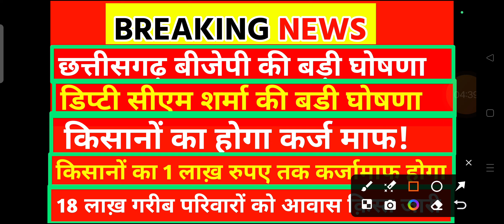छ.ग. डिप्टी सीएम शर्मा की बड़ी घोषणा किसानों का होगा कर्ज़ माफ || 18 लाख आवास योजना पहली क़िस्त जारी